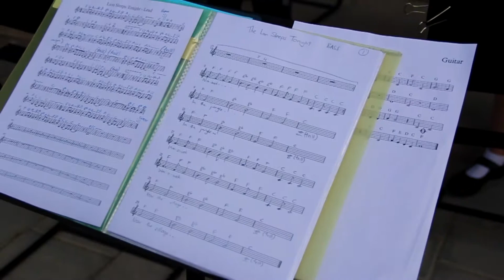Emirates Lit Fest: Time Out Kids and The Penguin Fringe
MCC Media covers cute moments at the emirates lit fest. Kids having fun and performing at the Time Out Kids Zone and The Penguin Fringe.

Video shot and edited by Khadija Zujer
Can't Get Enough of MCC?

- MCC Media